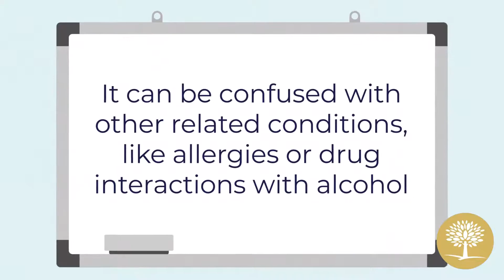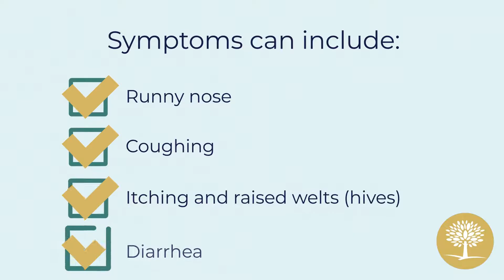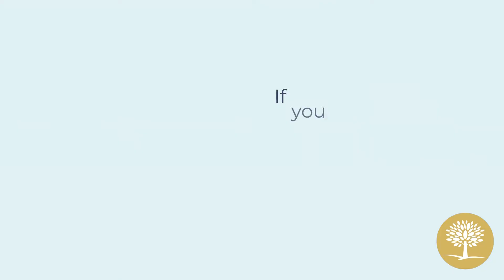Do I Have An Alcohol Allergy or Alcohol Intolerance?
Alcohol intolerance and alcohol allergies are real issues that can emerge at any point in life. However, they often gets mixed up with other related issues like alcohol's interaction with medications. Let's explore alcohol intolerance and allergies in-depth.

🧬 Alcohol intolerance is rooted in genetics and causes the body to mishandle alcohol processing. A surge of acetaldehyde, a toxic chemical, ensues after drinking, culminating in alcohol intolerance symptoms. Sadly, this chemical is linked to an increased cancer risk.

⚡ Symptoms of alcohol intolerance can manifest swiftly, even immediately after alcohol consumption. Ranging from mild to severe, these symptoms include:
-Fatigue
-Flushed skin, rashes
-Nasal congestion
-Headaches
-Nausea and vomiting
-Exacerbated asthma symptoms
-Rapid heartbeat

🔄 The confusion between alcohol intolerance and allergies is common. Alcohol allergies, triggered by ingredients like grapes or hops, can lead to a range of symptoms from mild to severe, such as:
-Runny nose
-Coughing
-Itchy welts (hives)
-Diarrhea
-Lightheadedness
-Nausea and vomiting
-Facial, mouth, or tongue swelling
-Wheezing

Allergic symptoms can escalate to block airways, posing a life-threatening scenario. If these signs appear, dial 911 immediately.

⏳ As one ages, alcohol tolerance naturally diminishes, often translating into heightened sensitivity and alcohol intolerance. This can be attributed to a few biological transformations:

Increased Body Fat Percentage: Muscle loss and fat gain with age elevate blood alcohol content when drinking.

Altered Liver Function: Aging results in decreased liver efficiency, hindering alcohol breakdown and prolonging its presence in the system.

Even if you only have mild symptoms of alcohol intolerance, you should avoid alcohol altogether.

If you struggle to control your drinking despite an intolerance or allergy, you may have an alcohol addiction.

⏱️ CHAPTERS ⏱️

0:00 – Is Alcohol Intolerance a Real Condition?

0:34 – What Are the Symptoms of Alcohol Intolerance?

1:08 – What Is an Alcohol Allergy?

1:17 – What Are the Symptoms of an Alcohol Allergy?

1:56 – How Does Age Affect My Body’s Ability to Process Alcohol?

2:44 – The Recovery Village Can Help

2:56 – Call Our Recovery Advocates 24/7

Advanced Recovery Systems is a physician-led, nationwide network of addiction treatment centers providing evidence-based, expert care for addiction and mental health conditions.
Operating locally under The Recovery Village Drug and Alcohol Rehab brand, our compassionate clinicians offer patients a full continuum of care, including medical detox, residential services, and outpatient programs.